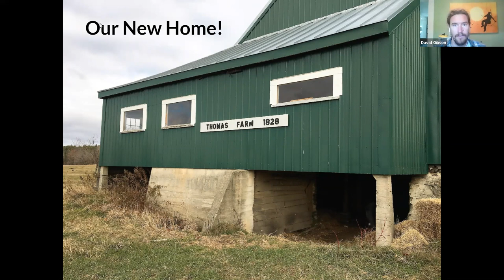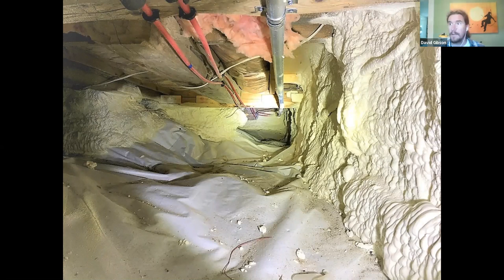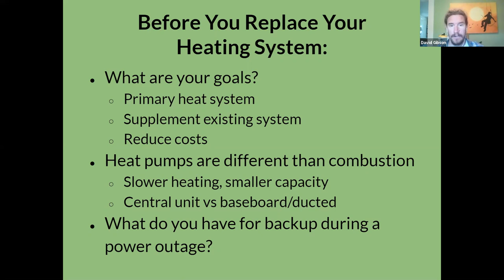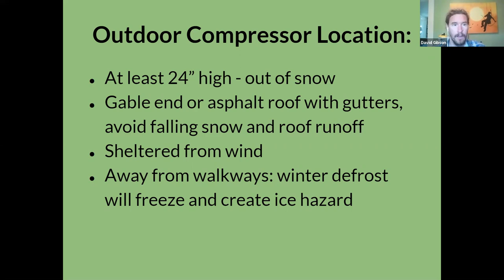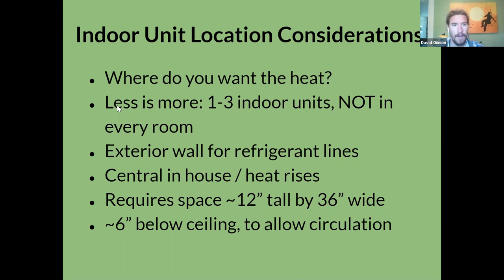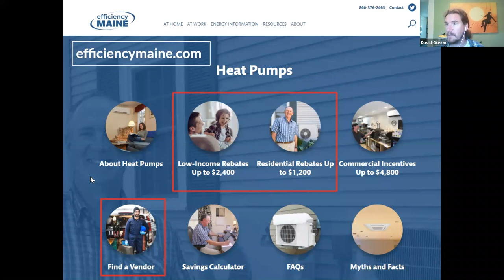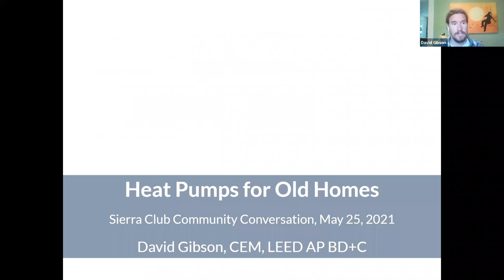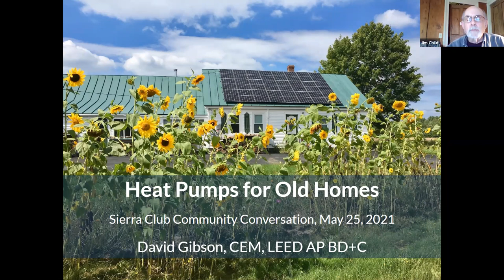Community Conversation: Heat Pumps for Old Homes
David Gibson shares examples of Maine homes that have transitioned from oil heat to air source heat pumps. This community conversation looks at what works best in an old farmhouse, and other efficiency measures that can help attain the most comfort for the lowest energy use. David has transitioned his home, a post and beam farmhouse built in 1828, entirely off of fossil fuels, and designed heat pump systems for hundreds of other households in Maine. He is a certified energy manager and LEED Accredited Professional for Building Design and Construction. He is joining College of the Atlantic as their new Director of Energy starting in August.